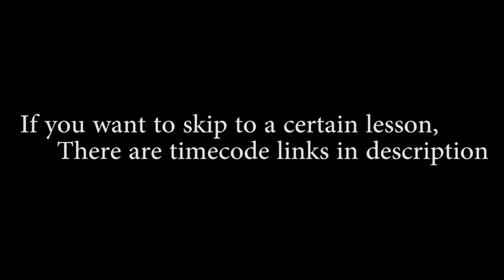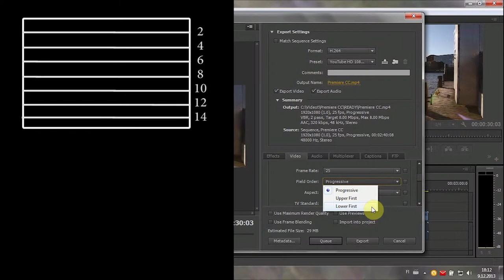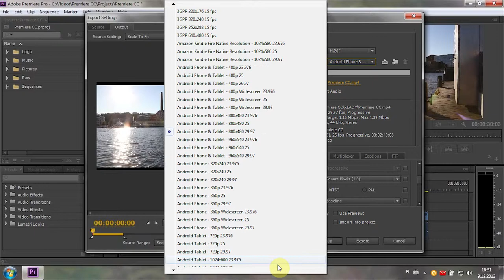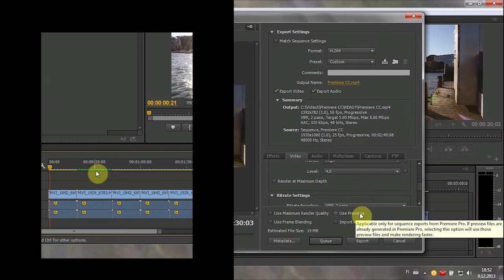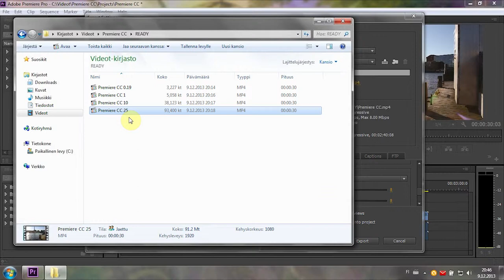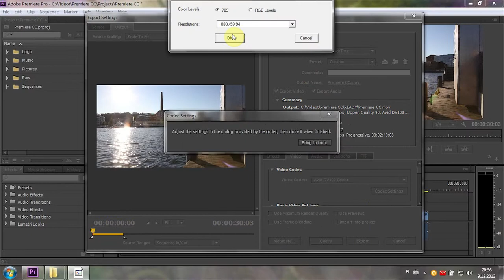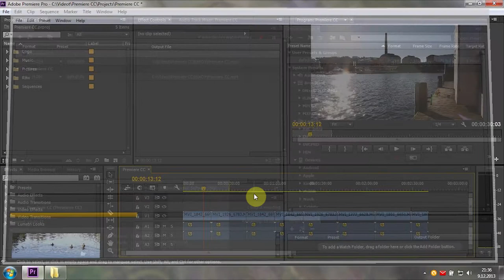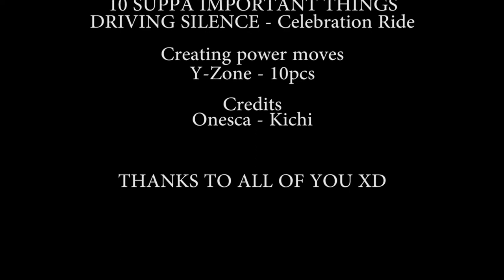Premiere CC Tutorial 3/3 Exporting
If you want to become, a master of the "fast, creative, hotkey editing" -technique. Then this is for you, comrade.

Adobe Premiere CC & CS6 tutorial for young audience, that want a fast and fairly detailed tutorial, without lingering in the inefficient ways of using premiere.

00:05 Simple exporting settings explained
01:01 Advance exporting settings explained
01:24 Resolution
01:32 Frame rate
01:44 Field Order
02:35 Aspect
02:43 TV Standard
03:38 Profile
04:29 Level
04:53 Render at Maximum Depth & Use Maximum Render Quality
05:11 Use Previews
05:27 Use Frame Blending
05:40 Import into project
05:51 Bitrate Settings
08:01 Rest of Settings
08:25 Main factor in
08:37 ... File size
08:45 ... Exporting time
08:58 ... Quality
09:25 Creating Exporting preset
09:37 Exporting in Adobe Media Encoder CC
10:33 Suggesting multiple different screenings
11:32 End talk
11:54 End credits